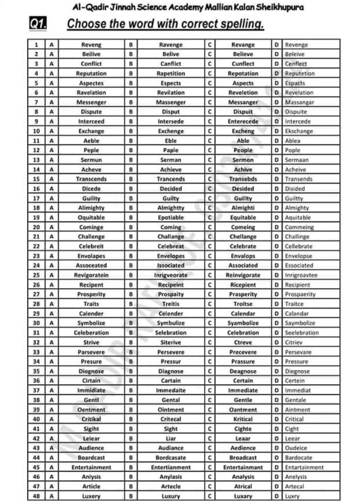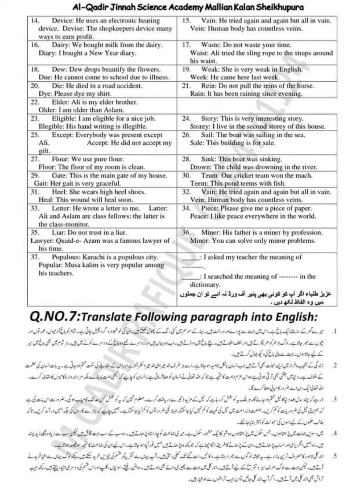10th Class English Guess Paper 2023 - English Class 10 Important Questions 2023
10th pairing scheme 2023,
10th class English pairing scheme 2023,
10th English pairing scheme 2023,
10th class pairing scheme 2023,
10th class English pairing scheme 2023,
10th pairing scheme 2023,
10th class English scheme 2023,
10th English pairing scheme 2023,
10th scheme 2022,9 class English scheme 2022,
10th English pairing scheme,
pairing scheme of 10th class 2022,
9 class English scheme,
10th class pairing scheme 2022,
10th bise scheme 2022,
10th class scheme 2022,
10th class 2022 punjab board pairing scheme,
10th English paper scheme,
10th class board scheme 2022,
10th English board scheme 2022,
10th punjab board scheme 2022,
10th English pairing scheme,
pairing scheme 2022,
10th class scheme 2022,
10th class English pairing scheme 2022,
paper pairing 2022 10th Jo biology,
10th scheme 2022,
10th class English important questions 2022,
10th class English important short questions,
guess paper 10th class 2023 English,
9 class English guess paper 2022,
10th class English important long questions 2023,
10th class English paper 2022,